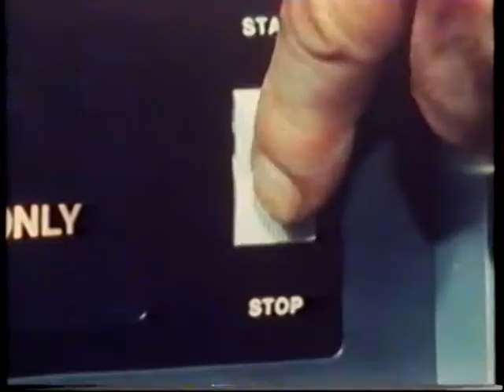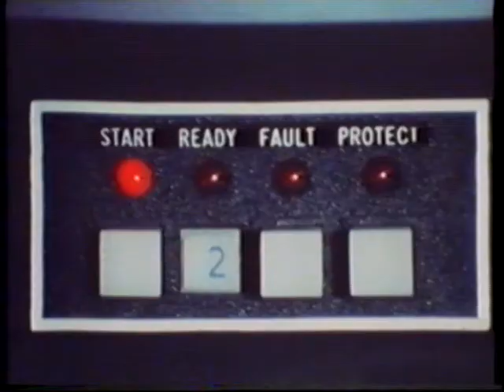1980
A fine movie about how a person adapts to a digitalized world. Good acting by Arne Schüller, fascinating pictures of State-of-the-Art computers of the time. OKK smalfilmgruppen. Nice camerawiork, fine editing and soundtrack.

Filmed in 16mm. - -

Actors: Tore Borge, Ole Hansen, Espen Holm, Torill Krogvold and Jan Øygarden. - -

Camera & regi: Rune Andersen and Peder Norlund. Lights: Rolf Pedersen. Sound: Morten Breifjell.